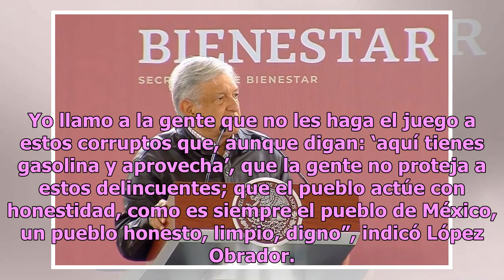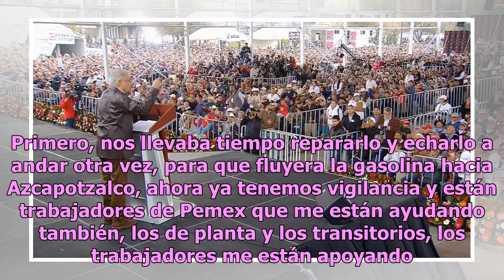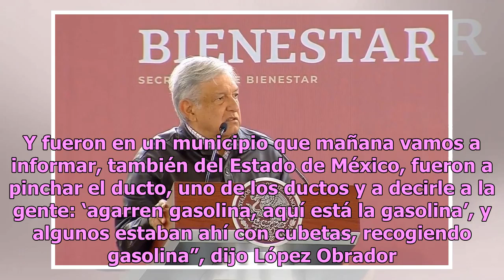AMLO pide a los mexicanos apoyarlo en el combate al huachicol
Andrés Manuel López Obrador agradece la comprensión de los mexicanos por las filas que realizan en las gasolineras. (Gobierno de México YouTube) En Valle de Chalco, Estado de México, el presidente Andrés Manuel López Obrador puso en marcha el programa de apoyo en beneficio de 8 millones y medio de a...